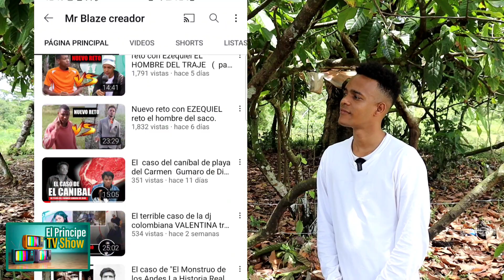Capítulo FINAL | Entramos A La Finca del BACÁ , AQUÍ VIVE EL DIABLO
El Principe Urbano